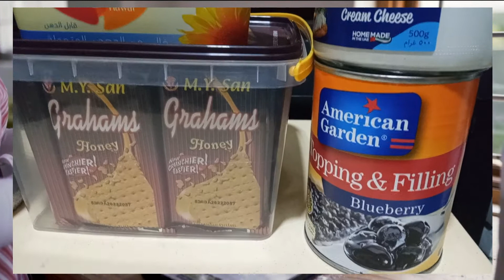Blueberry Cheese Cake